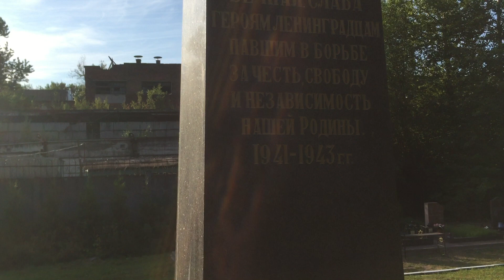2021.07 Санкт-Петербург, братская могила жертвам Блокады Ленинграда, еврейское кладбище